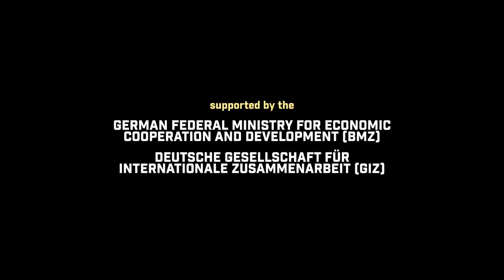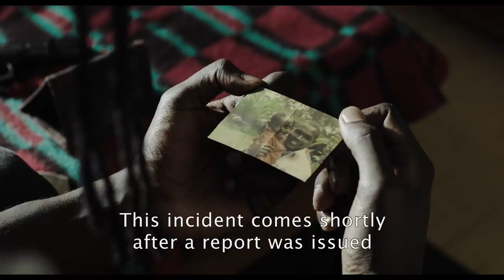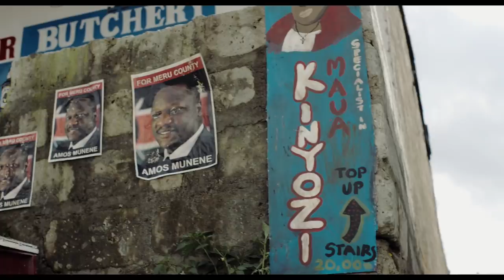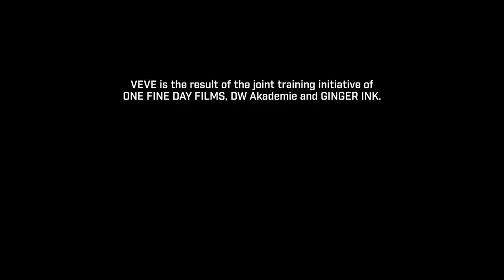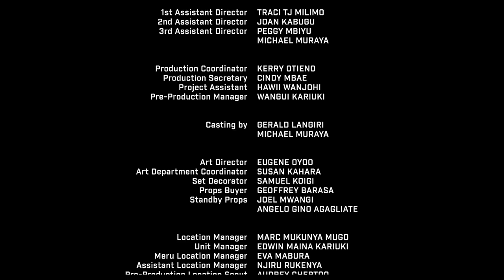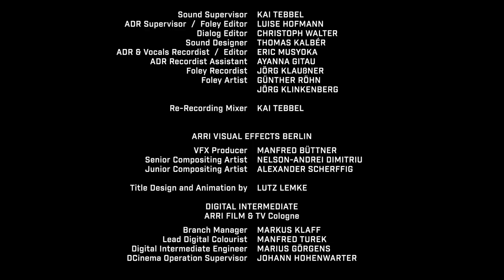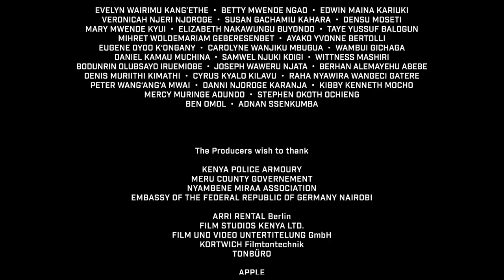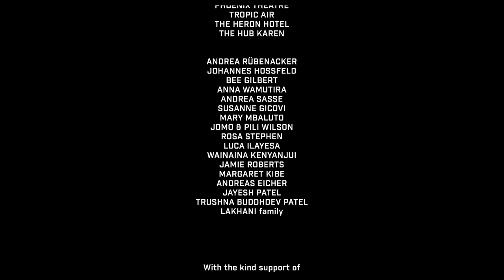VEVE | Thrilling Action Movie from Kenya in English | TidPix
VEVE follows the lives of multiple characters trying to find themselves in a world of political intrigue, revenge, love and longings for success complemented by the background of the thriving yet unregulated veve business.
Amos, an ambitious politician, is running for another term as Maua MP whilst facing his opponent Wadu in the extension of his veve empire. His wife Esther discovers the true nature of his affairs and seeks solace in Kenzo, a conflicted young man out to seek vengeance for his father’s death. Sammy, Amos’ right hand man, has to choose between being loyal to his work and being a caring father to his 12-year-old son Kago. Maua´s Veve Farmers want to farm a union to force Amos to pay decent prices for their veve. Clint, a hedonistic wannabe documentary filmmaker meddles to far, blind of the dangers he is putting himself and others into.All are in search of purpose not knowing, that their destinies are entwined in more ways than they imagine.

VEVE
By: Simon Mukali
Year: 2014
Country: Kenya
Length: 94 min
With: Emo Rugene, Lizz Njagah, Conrad Makeni, Lowry Odhiambo, Adam Peevers, Victor Munyua  a. o.

-    watch the full African Drama Movie from Kenya